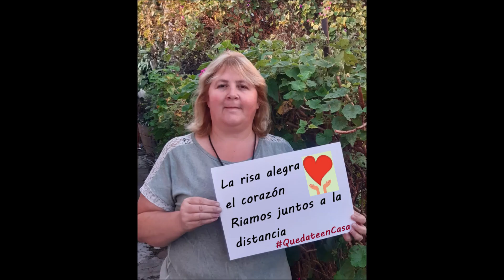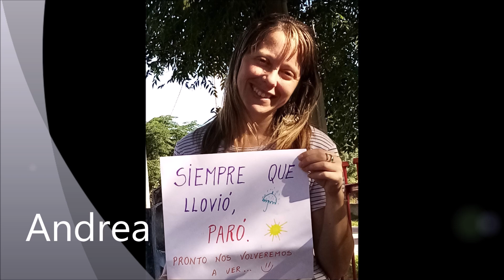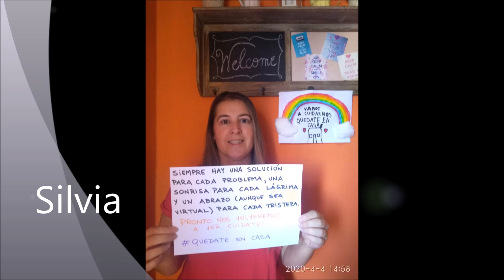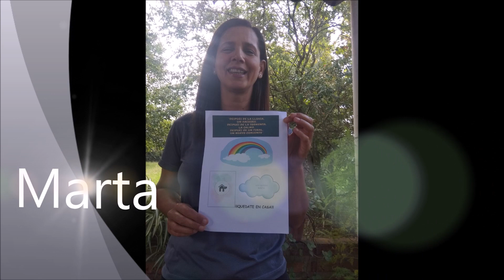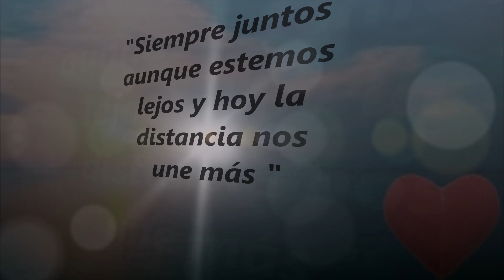Vídeo realizado por el colectivo de la Escuela 157 ,José Enrique Rodó- Las Piedras -Canelones